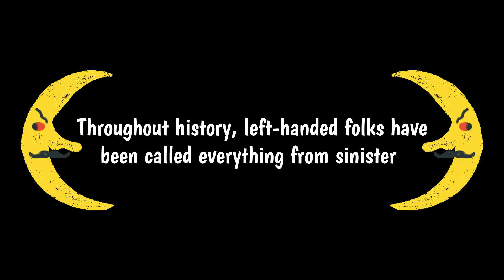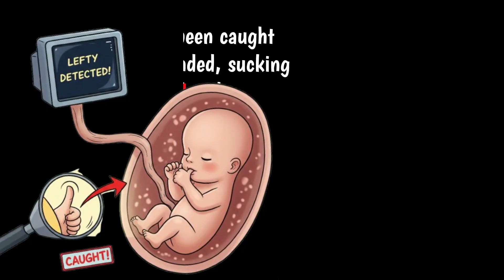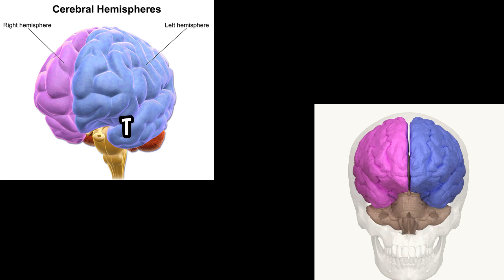Why Are Some People Left Handed (The Truth Will Shock You)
Why are some people left-handed while the rest of the world writes with their right? Is it genetics? Brain wiring? A random cosmic coin toss? In this curiosity-driven science explainer, we dig into the real reason why some people are left handed—and trust us, it’s not what your grandma told you.

From left handed people facts to brain dominance theories, we break it all down with humor, sarcasm, and zero boring lectures. You'll learn how left handedness is linked to brain structure, whether being lefty makes you more creative, and why only 10% of the population is left handed.

Whether you’re left handed, right handed, or just nosey about weird human behavior, this is the fun, educational science video you didn’t know you needed.

👉 What you'll discover in this video:

The science of handedness

Why left handed people are so rare

The connection between left handedness and the brain

Myths vs. facts about being left handed

And why being a lefty might just be your secret superpower

Are you left handed? Drop a 🖐️ emoji below and tell us what challenges you face in a right-handed world!